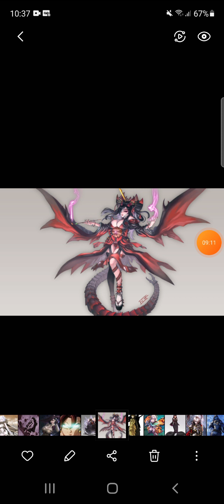what if female deku was destroyah part 1